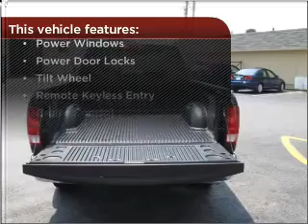2009 Dodge Ram 1500 in Atlanta Lawrenceville, GA